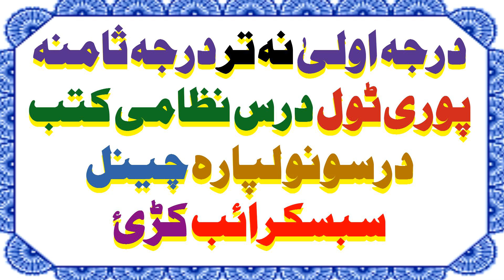زادالطالبین درس| Zad Ut Talibeen Dars No 04|Dars e nizami Pashto |Sheikh Sahahab Uddin |With Tarkeeb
زادالطالبین درس |Zad Ul Talibeen Dars No 05|Dars e nizami Pashto |Sheikh Sahahab Uddin |With Tarkeeb

Playlists of the Book